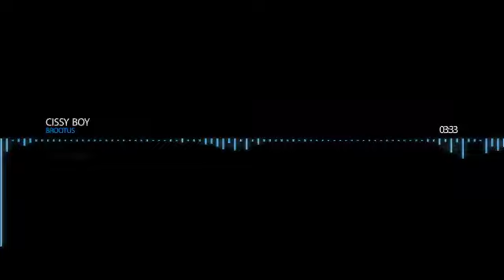Brootus-- cissy boy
●▬▬▬▬▬▬d(-_-)b [ LIKE, FAV, SUB ] d(-_-)b▬▬▬▬▬▬● ●▬▬▬▬▬▬ More from Brootus  ▬▬▬▬▬▬●